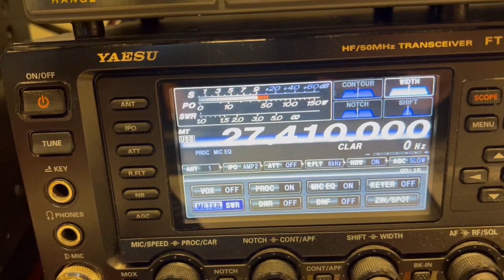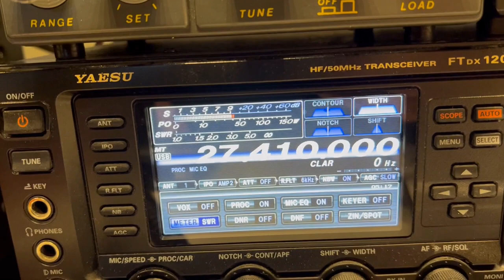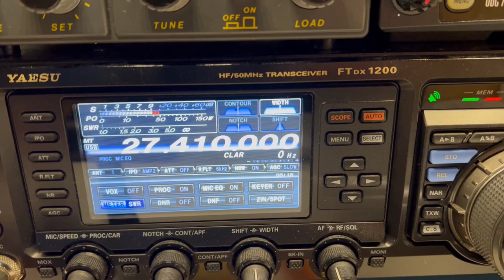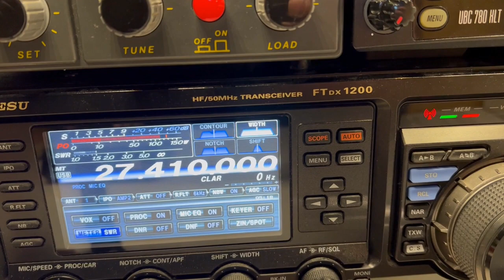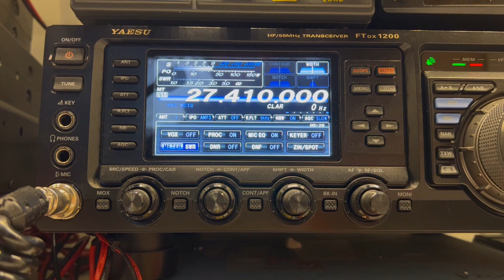QSO avec la Guyane